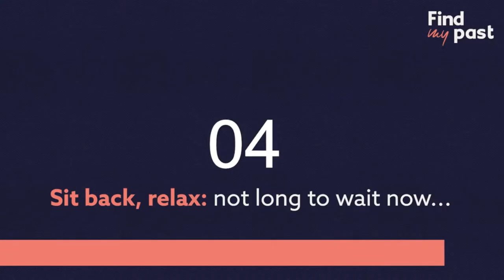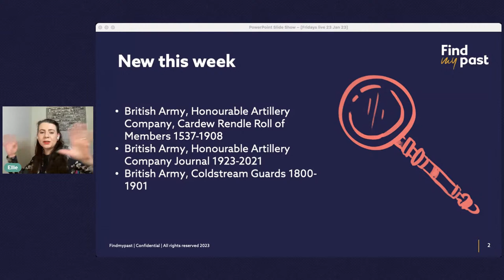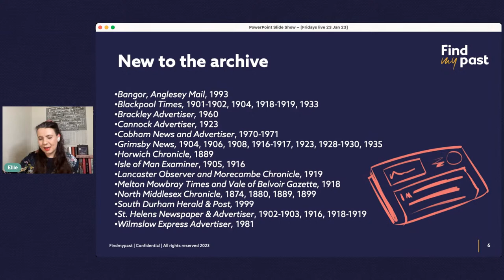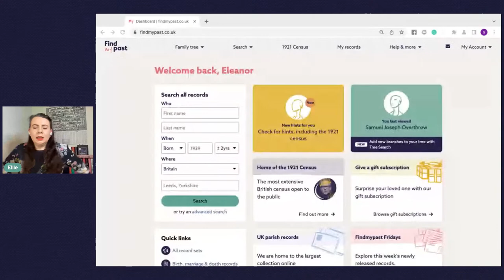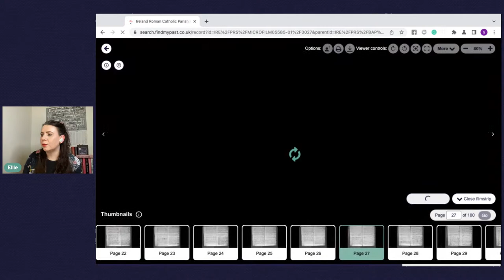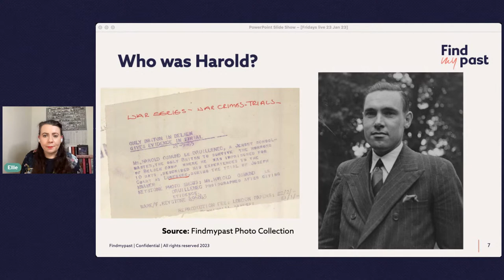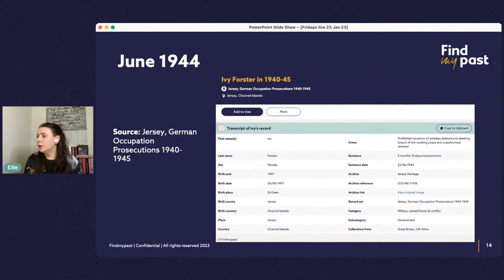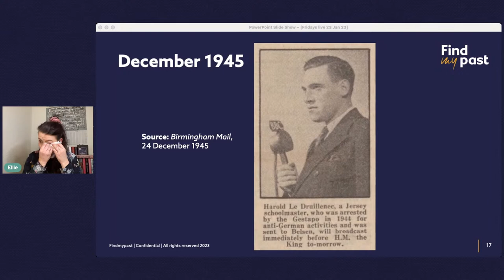Fridays Live 27 January 2023 | Findmypast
Join Ellie for a rundown of Findmypast's latest record releases, a dash of history, and a look at our free-to-view records.

QUESTION OF THE WEEK: Which ancestor are you most proud of, and why?